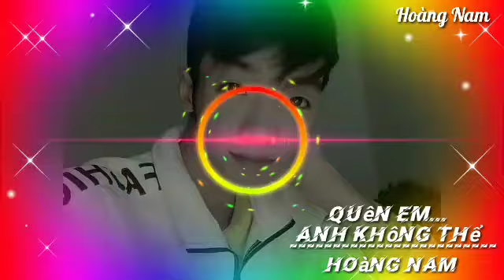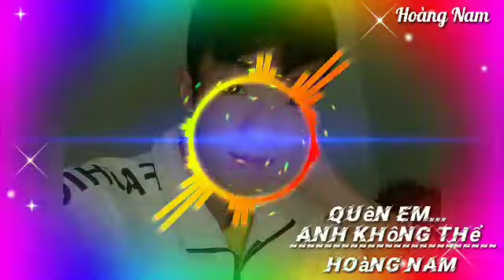Quên Em.... Anh Không Thể rap tâm trạng ngủ ra thôi chứ đừng khóc nhé các chàng trai